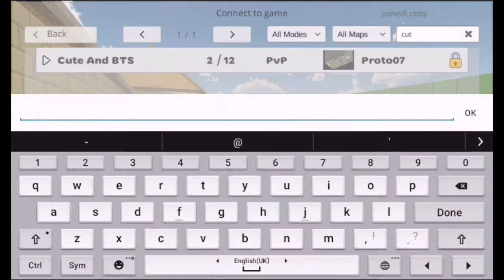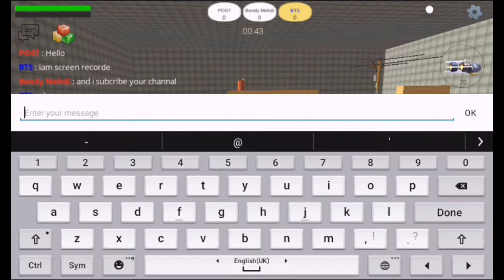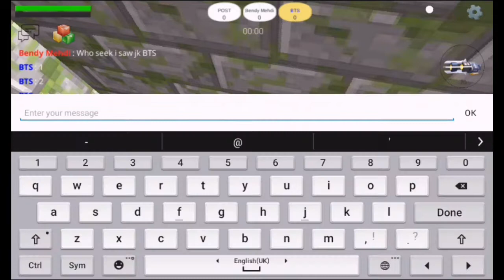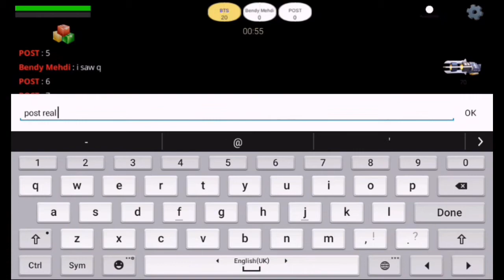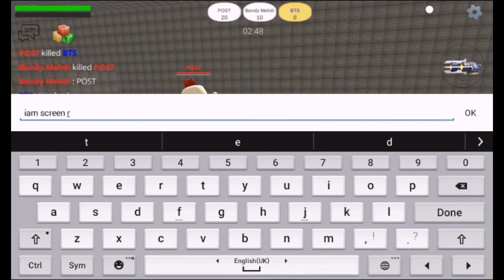Chieken Gun My Friend Hide And Seek Play | 128 Gaming TV